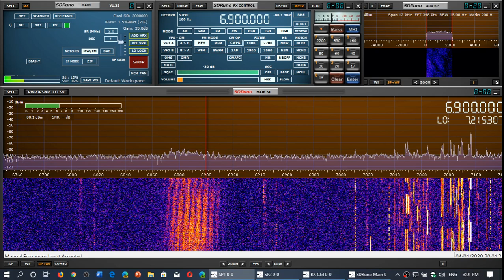MY TOP FAVORITE Frequencies to tune on the shortwave radio bands Pirate radio bands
North America : 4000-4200, 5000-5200, 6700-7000 kHz mostly
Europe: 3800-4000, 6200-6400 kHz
to check for activity :